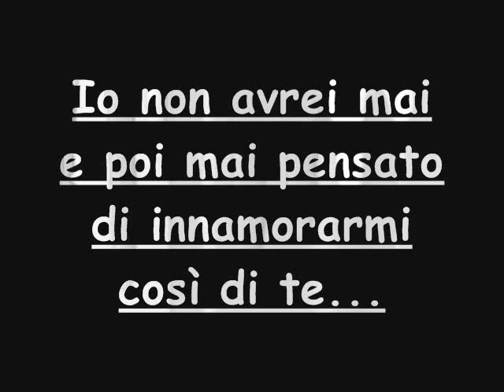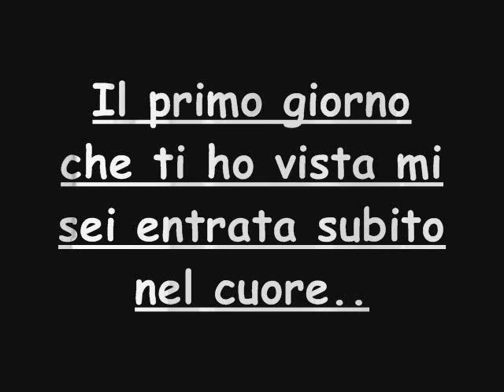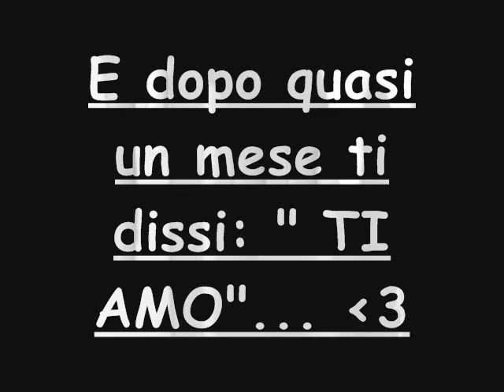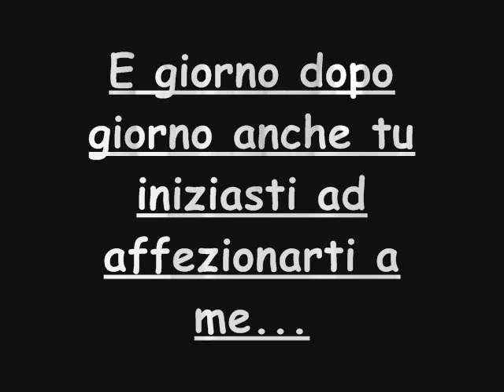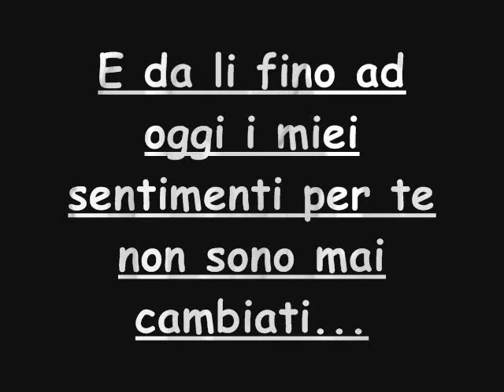SALVATORE ed ELISA...